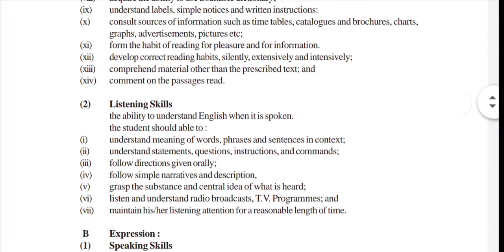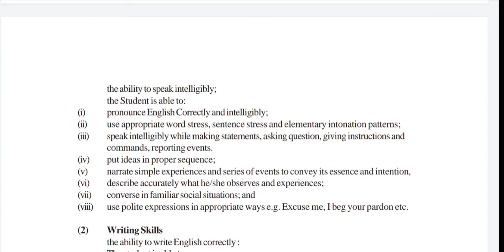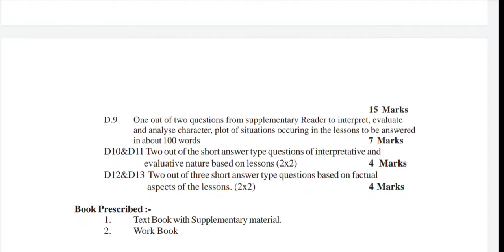class 10 english half yearly paper mp board I kaksha 10vi ardhvaarshik paper english english paper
class 10th English half yearly question paper solution class 10th English half yearly exam 2021 22 class 10 English ardhvaarshik paper